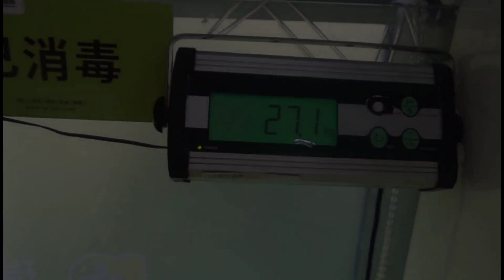导盲犬每年❤️体检